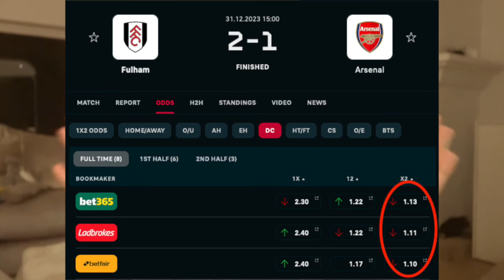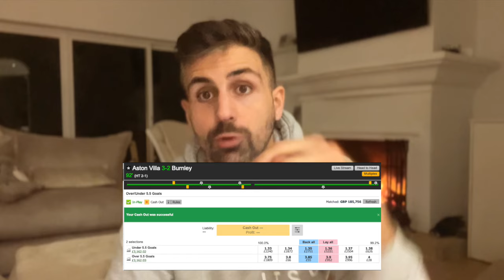Pourquoi tu perds et comment gagner en 2024 👑